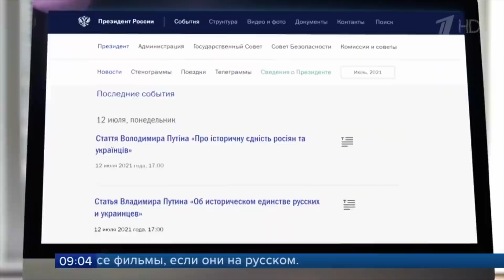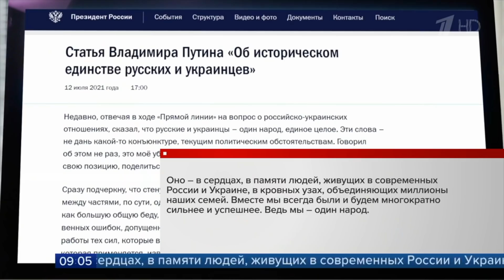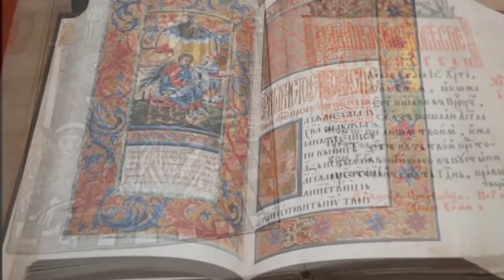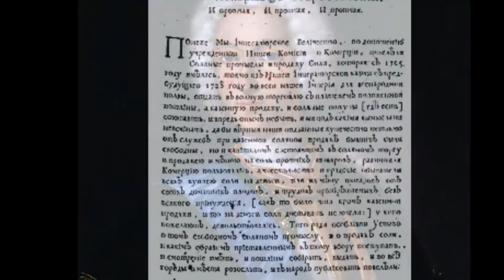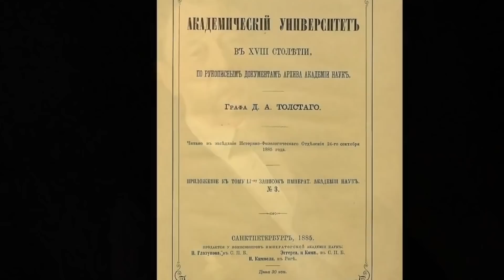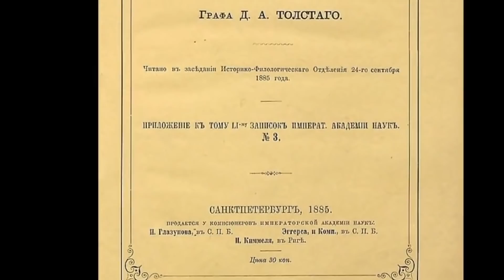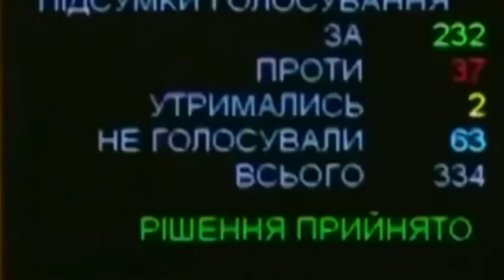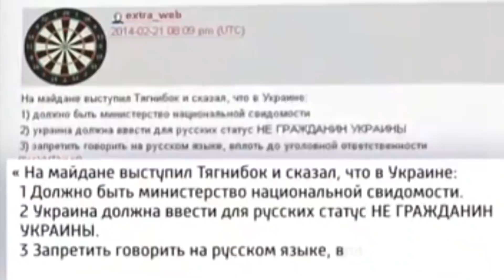Теперь Путин точно повесится - в Украине украинский язык стал обязательным